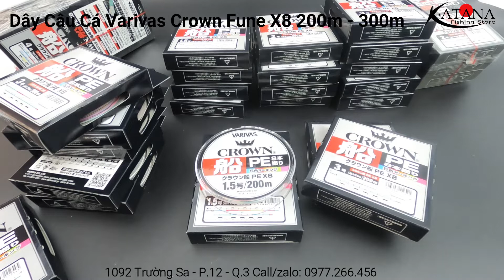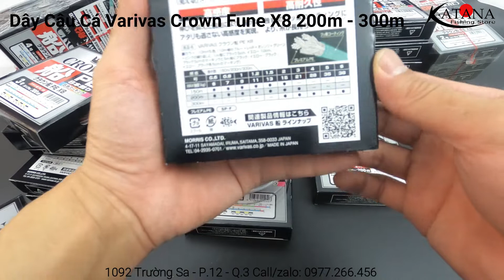Dây Câu Cá Varivas Crown Fune PE X8 200m - 300m - Nhiều Màu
Giá Bán :
+ Size 1.5-200m : 525.000đ
+ Size 2.0-200m : 525.000đ
+ Size 3.0-200m : 525.000đ
+ Size 2.0-300m : 760.000đ
+ Size 3.0-300m : 760.000đ
+ Size 4.0-300m : 760.000đ

- 1 Model dây PE đến từ thương hiệu Varivas, với độ bền và độ tải cao
chất lượng dây mềm mịn với dây bện X8.
- Dây có cuộn dài 200m và 300m với đủ size phù hợp cho các bác câu Lure,
câu lục và chơi các bộ môn câu biển.

- Tên sản phẩm: Dây Câu Cá
- Thương hiệu: Varivas
- Dòng sản phẩm: Crown Fune PE X8
- Model: Crown Fune PE X8
- Kiểu Bện : X8
- Màu : Nhiều Màu ( 10m x 5 màu )
- Dài: 200m - 300m
+ Size 1.5-200m : chịu tải 13kg
+ Size 2.0-200m : chịu tải 15kg
+ Size 3.0-200m : chịu tải 21kg
+ Size 2.0-300m : chịu tải 15kg
+ Size 3.0-300m : chịu tải 21kg
+ Size 4.0-300m : chịu tải 28kg
- Sản Xuất : Made in Japan